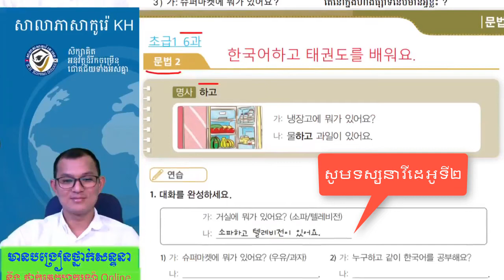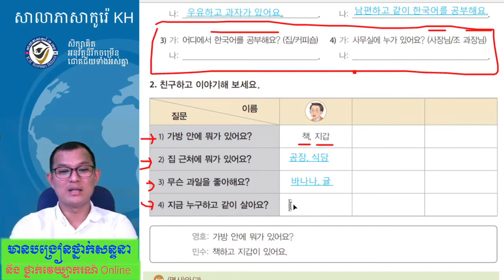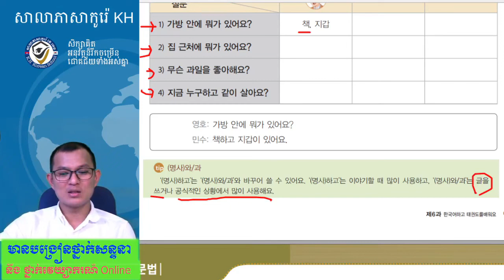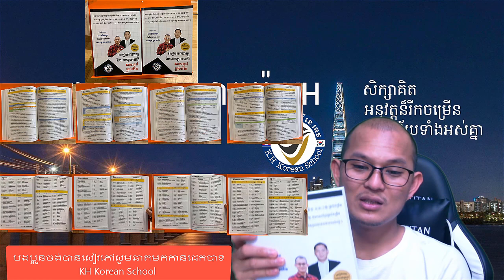សិក្សាវេយ្យាករណ៍ភាសារកូរ៉េកម្រិតដំបូង 한국어 문법 :- 하고 (វីដេអូភាគទី២)